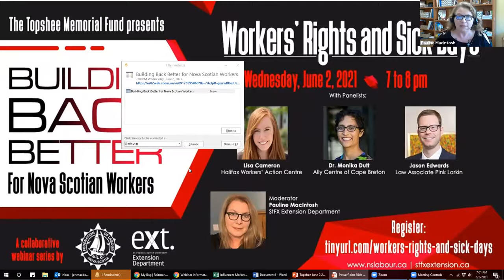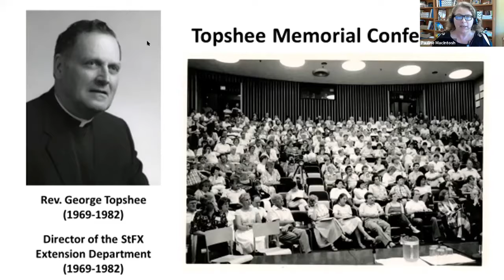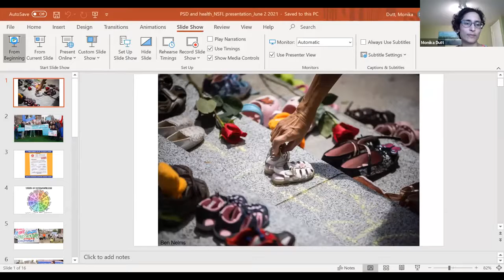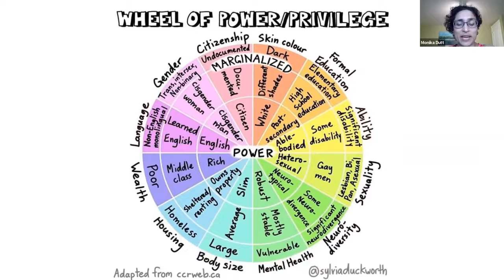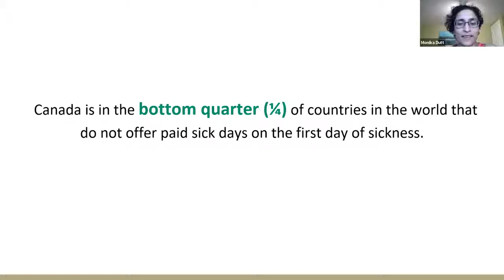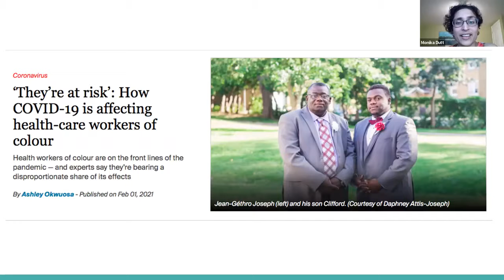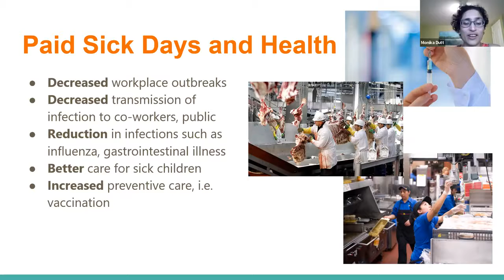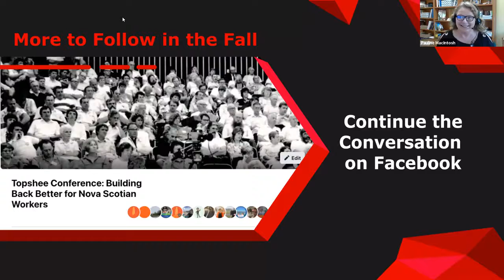Nova Scotian Workers Worker's Rights and Sick Days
June 2: Worker's Rights and Sick Days

The announcement that the provincial government will provide 4 paid sick days to workers in Nova Scotia is a major victory.

Since even before the pandemic, health professionals, unions, and community organizations have stressed the importance of people being able to stay home when they need to.

The Nova Scotia government heard us, and while we are thankful for four days, it is only temporary and we will continue to fight to ensure permanent sick days for every worker in Nova Scotia.